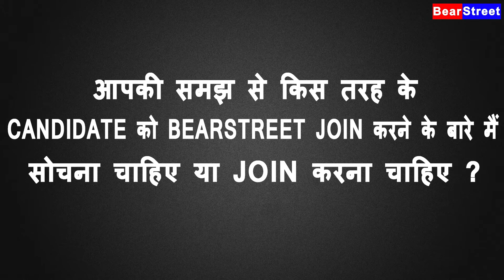Professional Trading Strategies | Intraday Trading Strategy | Trading Technique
The Institute of Trading and Portfolio in conjunction with BearStreet provide you with the most comprehensive online_trading and portfolio management education available in the world.